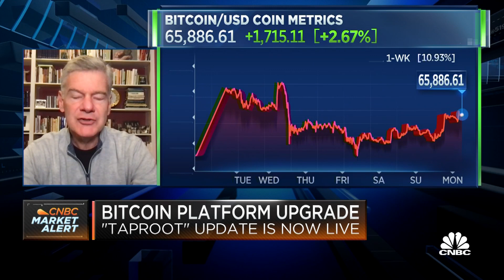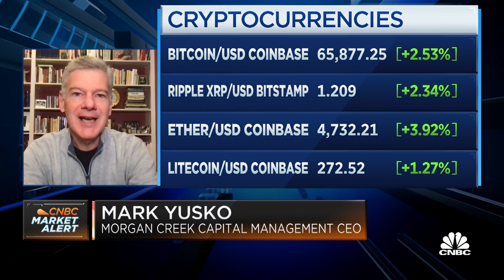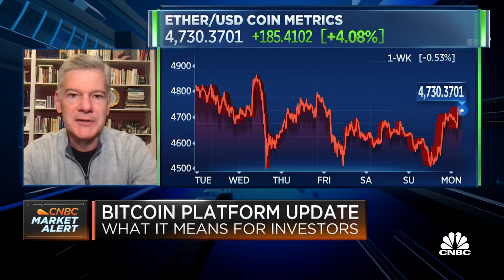What crypto investors gain from a major upgrade to Bitcoin: Yusko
Mark Yusko of Morgan Creek Capital Management discusses how the big Taproot upgrade will impact Bitcoin investing and trading.